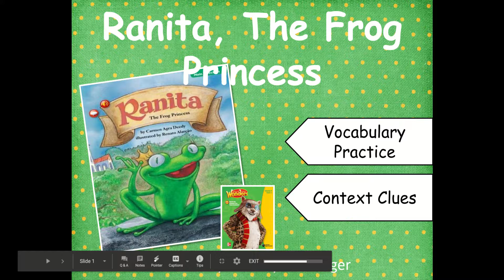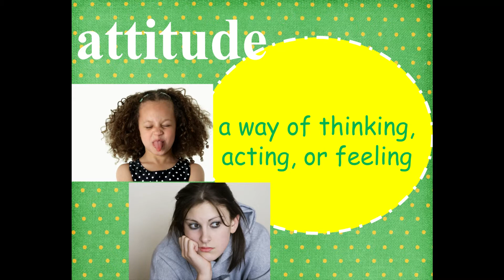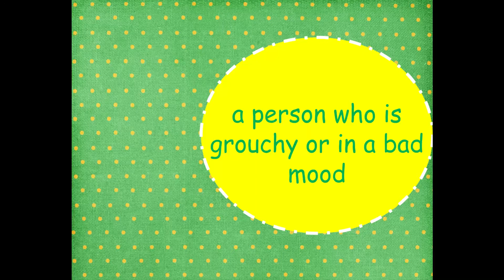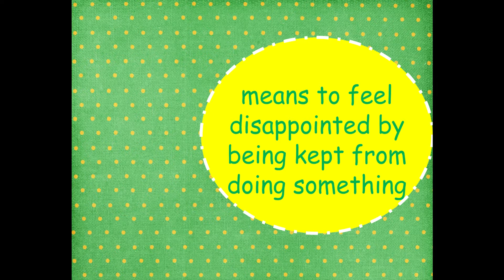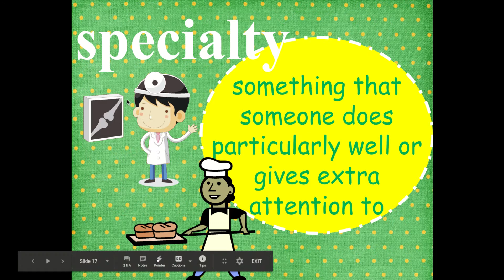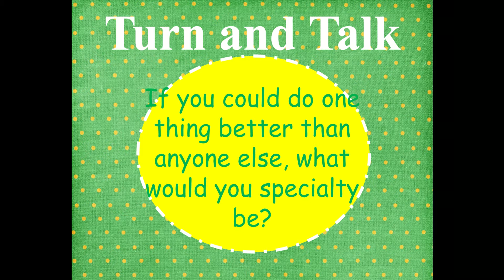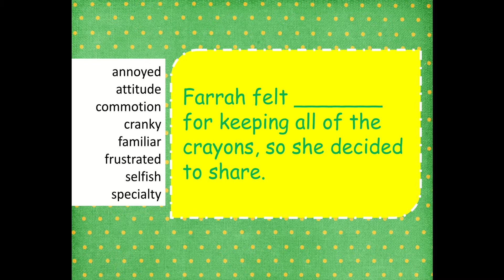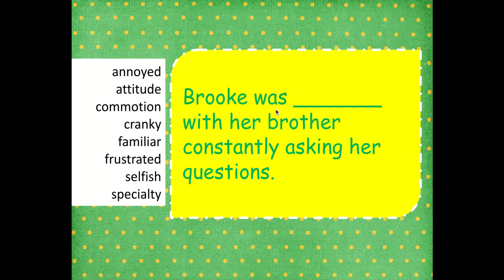Ranita, The Frog Princess Vocabulary